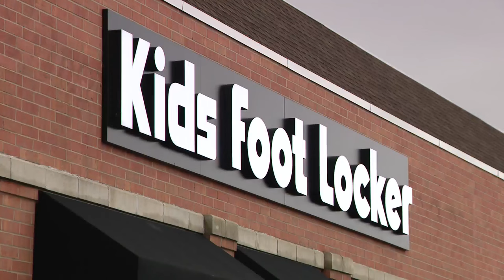Security guard, 29, killed in drive-by shooting on South Side identified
Chicago police are searching for the suspects who killed a security guard in a drive-by shooting on the city’s South Side. WGN's Jewell Hillery reports on the story.